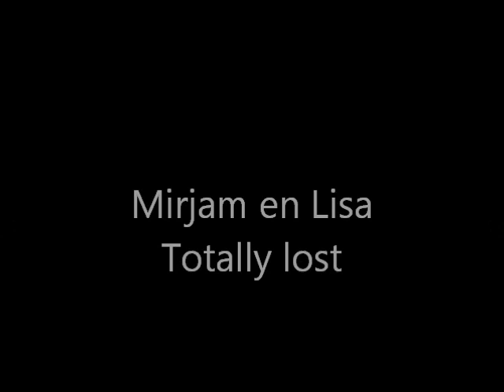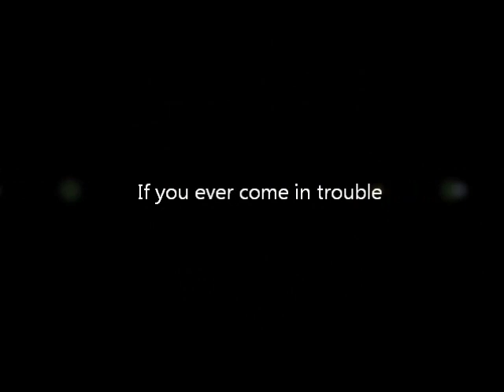Mirjam en Lisa Brinkman - Totally lost